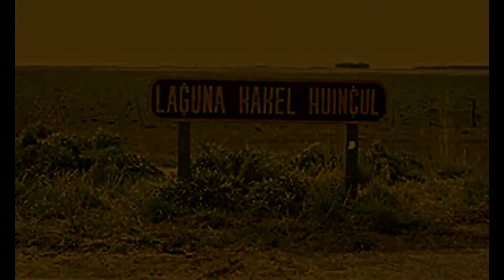Marea Sant José - Daniel Pelizza